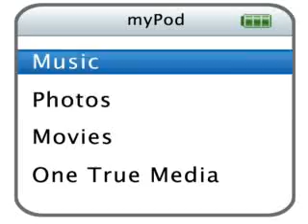The Olsen Twins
Just made by a fan.

Some of the pictures came from olsenobsessive.net!!

~Thanks~